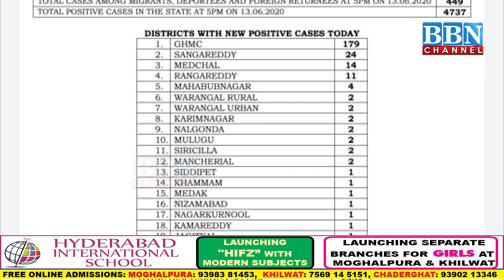253 Fresh Covid-19 Cases & 8 Deaths Reported in Telangana on 13 June 2020 | BBN NEWS